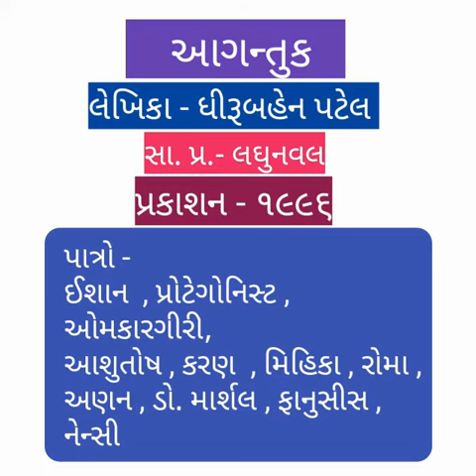આગંતુક ધીરૂબહેન પટેલ Agantuk Dhirubahen Patel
આગંતુક ધીરૂબહેન પટેલ